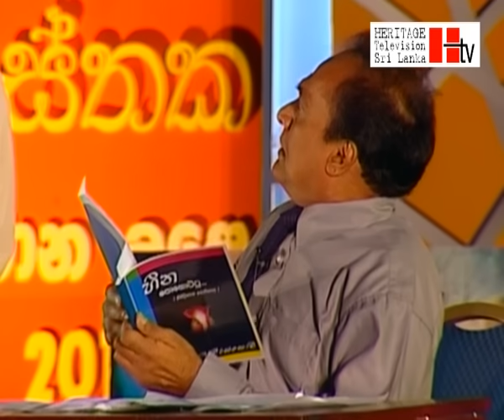Sri lankan comedy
A comedy drama performed at the Swarna Pusthaka 2012 literary awards.